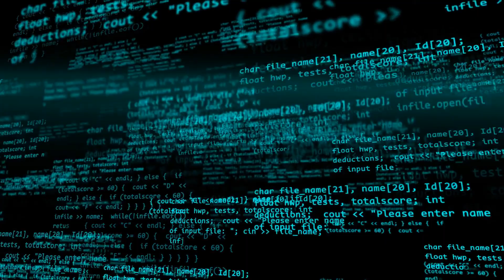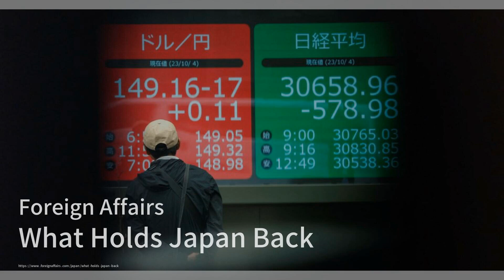数千辆马自达汽车因潜在致命的制造缺陷而被召回；中国超过日本成为世界最大的汽车出口国；中国电动汽车电池巨头宁德时代预计2023年利润激增，击败竞争对手：汽车简报20240131